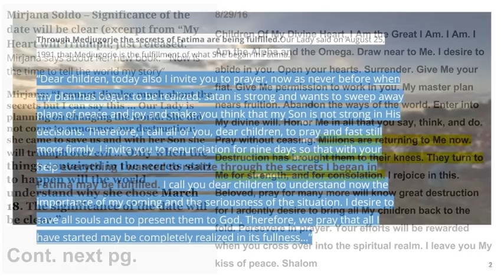Millions are returning; March 18th